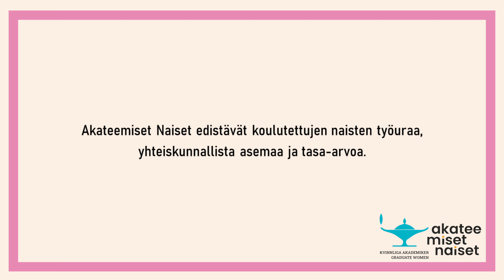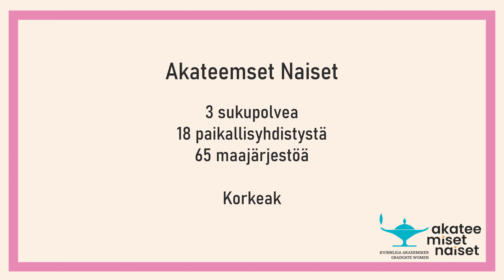Helsingin Akateemiset Naiset ry.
Viestinnän harjoittelija Saara Telinkangas vieraili kaikissa Akateemisten Naisten paikallisyhdistyksissä Suomen Akateemisten Naisten Liiton 100-vuotisjuhlavuonna (2022) ja tallensi yhdistysten kuulumiset. Tutustu toimintaamme - tervetuloa viihtymään, verkostoitumaan ja vaikuttamaan!